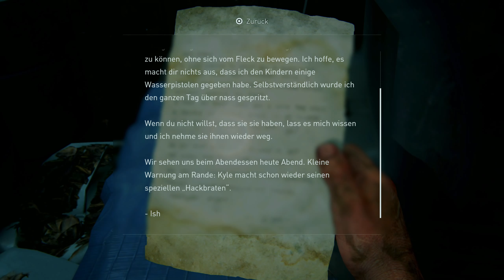THE LAST OF US PART I 🔪 #10 🪓 Infected Inside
Titel: The Last of Us Part I
Veröffentlichung: 02. September 2022
Entwickler: Naughty Dog
Herausgeber: Sony Interactive Entertainment
Plattform: PlayStation 5, Microsoft Windows
Genre: Adventure, Shooter-Spiel
Usk: 18

In einer verwüsteten Zivilisation, in der Infizierte und abgebrühte Überlebende umherstreifen, wird der vom Leben gezeichnete Protagonist Joel angeheuert, um die 14-jährige Ellie aus einer Quarantänezone des Militärs herauszuschmuggeln.